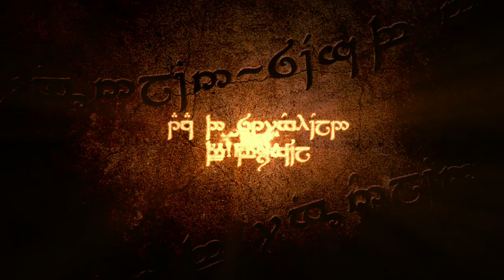Siege of Mirkwood Launch Day Video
Launched December 1 2009, Siege of Mirkwood™ is the Epic Conclusion to The Lord of the Rings Online™: Volume II: Mines of Moria™ Under the command of Celeborn and Galadriel, players fight through vast armies of Orcs alongside the Elves of Lórien in a battle that will take them to Dol Guldur, the fortress of the Ringwraiths. This update includes Book 9 and the Epilogue to the sweeping epic tale begun with the award-winning Mines of Moria expansion.